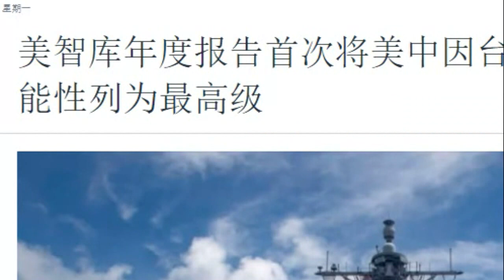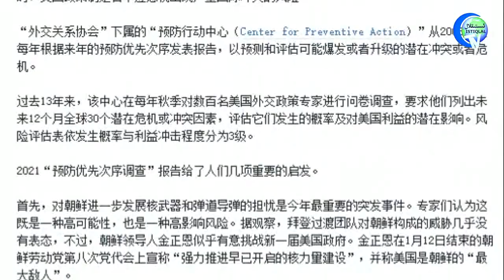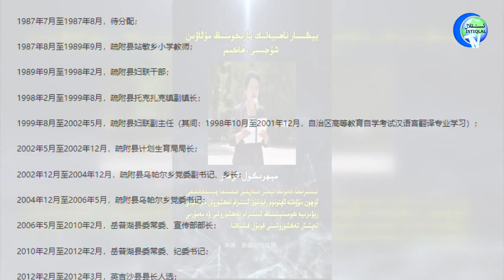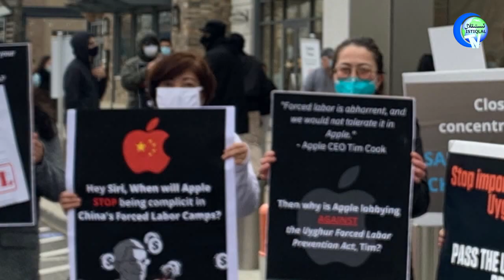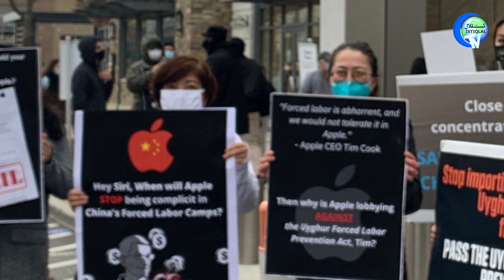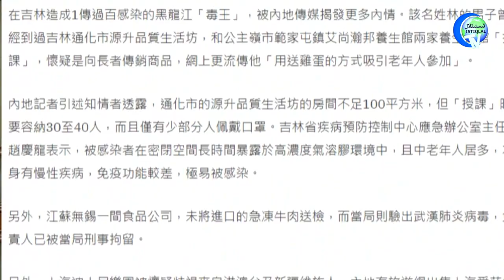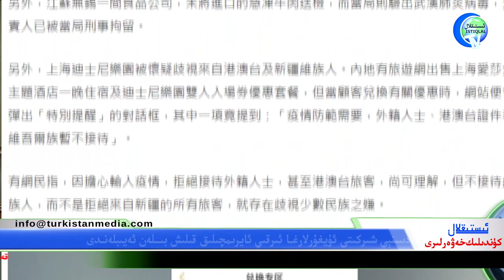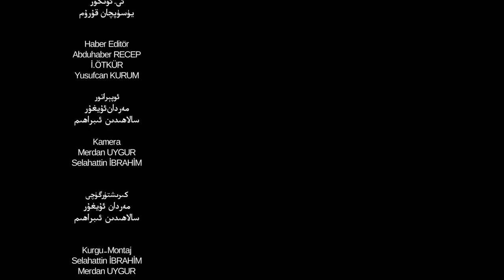ئىستىقلال كۈندىلىك خەۋەرلىرى 2021-01-18، تەيۋەن ئامېرىكا-خىتاي توقۇنۇشىدىكى مۇھىم سەۋەب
ئىستىقلال كۈندىلىك خەۋەرلىرى 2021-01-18، تەيۋەن سەۋەبلىك ئامېرىكا-خىتاينىڭ توقۇنۇش ئېھتىماللىقى ئەڭ يۇقىرى
Istiqlal Kundilik Xewerliri 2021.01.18 / Teywen Seweblik Amérika-Xitayning Toqunush Éhtimalliqi Eng Yuqiri